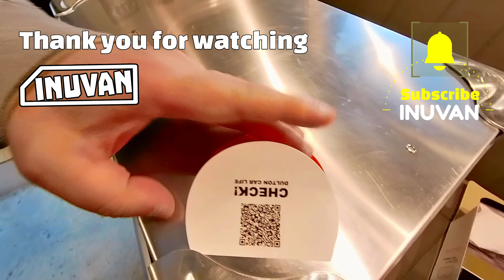ダルトンのカーアイテム紹介 FOR CAR LIFE【INUVAN イヌとバンライフ】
■概要
トイプー2匹とキャンカーライフ。
大好きなダルトンでカーアイテムを購入したので紹介〜
FOR CAR LIFEキャンペーンでノベルティのステッカーをゲットしました！

■関連動画
プリムス（PRIMUS）カッティングセット購入！マフィンで切れ味を試してみました！【INUVAN イヌとバンライフ】

（INUVAN）RIW200のレイアウトを1人称視点で紹介します！NV200 CamperVAN 【犬とキャンピングカー】

■別チャンネル（実家の駐車場）
車いじったり、モノ紹介したり、なんか食べたりとガレージライフを配信してます。

FOR CAR LIFE